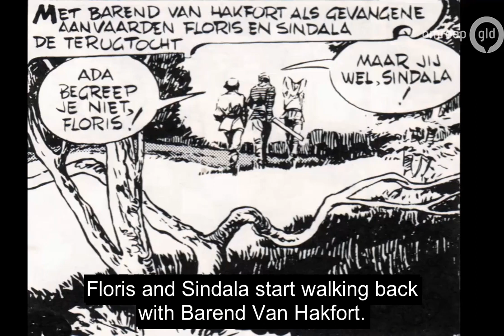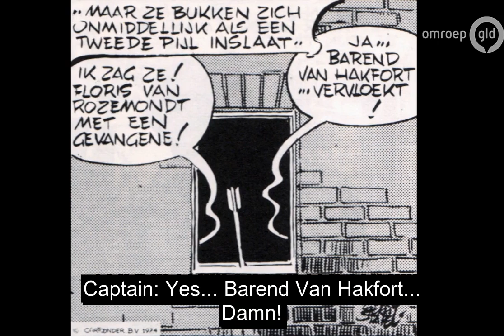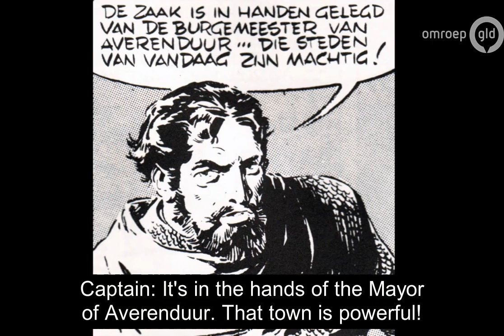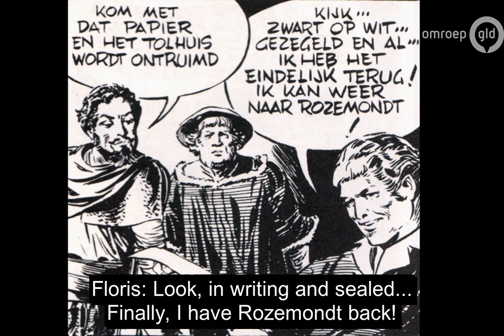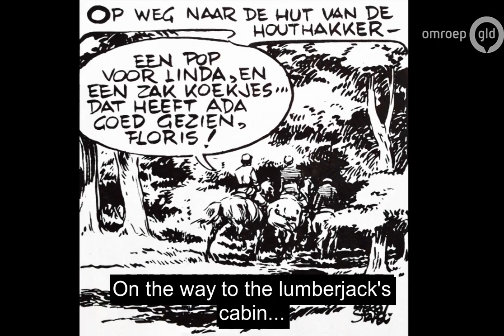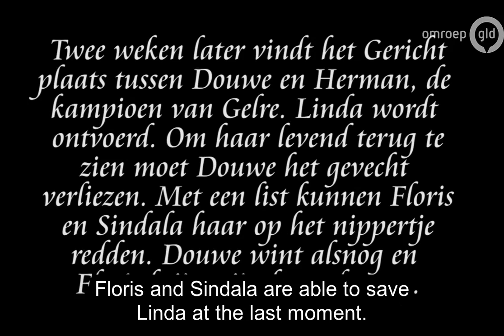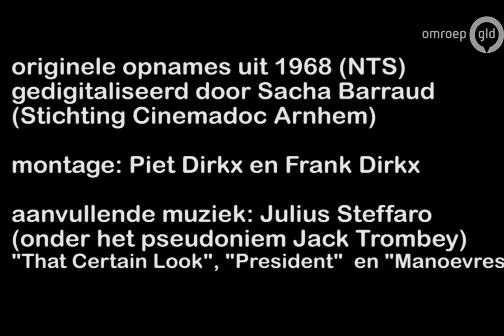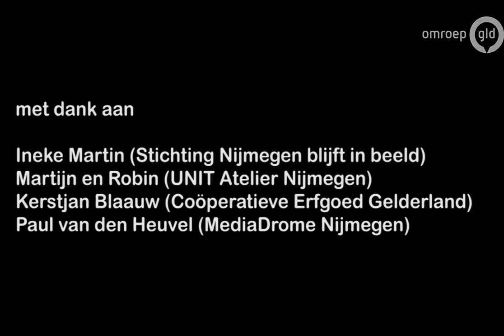Floris (1969) - unfinished episode Het Gericht/The Judgment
Het Gericht (The Judgment) is an unfinished episode of Dutch TV series Floris from 1969, with Rutger Hauer and directed by Paul Verhoeven. The episode mainly consists of comic strip drawings, with a few scenes that have actually been filmed. With English subtitles.